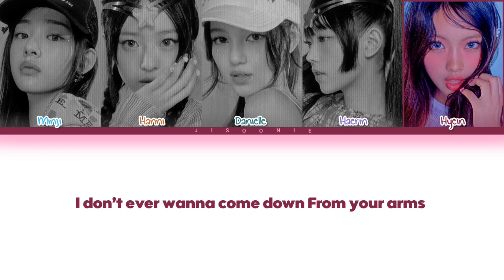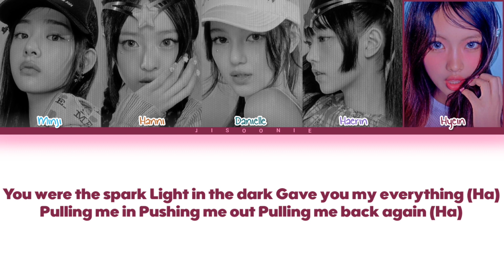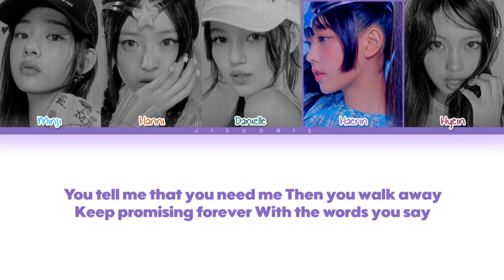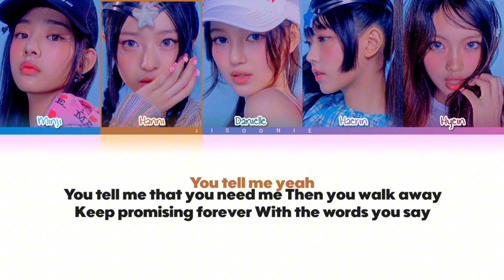How Would NewJeans sing Stuck In The Middle by BABYMONSTER (Not AI) Lyrics (Color Coded Lyrics)